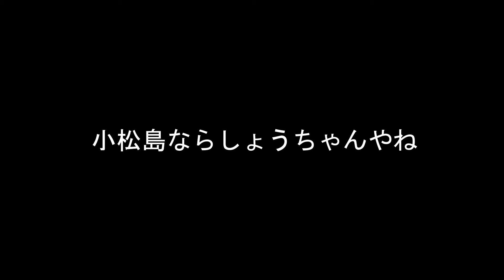阿波踊りCOLORS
Summer Moon/Rex Banner

「どうしたら短期間で踊りが上達しますか？」
最近よく聞かれる質問である。

人に何かを聞かれたらできるだけ「分からない」と「知らない」は言いたくない性分なので冒頭の質問を受けると少々考えてしまうのである。

2018年で阿波踊りを習い始めて15年、短期間での上達方法があれば私が既に
実践しているだろうし世の中は踊りの名人で溢れているに違いない。

私が夢中になる阿波踊りは四国徳島の伝統芸能であり勝敗やスコアを競うスポーツではない舞踊の一つである。舞踊の世界においてレベルの高さや低さを議論することはいたって難しい。それは観る側の嗜好によるものが多い事、客観的基準が存在しない事が大きな理由ではないだろうか。

しかし、実際には上手い踊りがあり下手な踊りも存在する。この曖昧さがこと阿波踊りの世界においては言葉だけでは説明しづらい現状なのだろう。言葉での説明が難しいということは指導も同様に難しいということである。

そんな中で私が思うことは高い技術や技を習得し自身の踊りを上達させる為にはまず最初に正しい
理論をきちんと理解する事だと考える。この考えがないと技術向上は期待できない。言い換えれば練習時間をいくら投下してもその成果としての技術習得がなく踊りが一向に上達しなくなるのである。

人間の心理として自分のために費やした時間が長ければ長いほど成果がでないことを認めない傾向になる。ダイエットや恋愛がよい例だと思うが踊りもにもこれが当てはまる。理論の裏付けが無い練習をするくらいなら練習を全くしない方がよい。

私が目指す踊りの型、憧れて追い続ける師の踊りの特徴は思考および動作の隅々までその裏付け理論が存在しているからだ。逆を言えば理屈で説明がつかなければその型には当て嵌らないということである。そして、その理論を具現化した踊りはかなり高度なレベルに在るが故に
その凄さに気づく人は少ないと思う。

以下自問自答

なぜ踊るのか？
→踊りたいから

何を表現するのか？
→歓喜

何をすべきか？
→イメージ、理論学習、反復の繰り返し

個性とは何か？
→踊りの形

不易流行

謎解きは難しいから面白い。